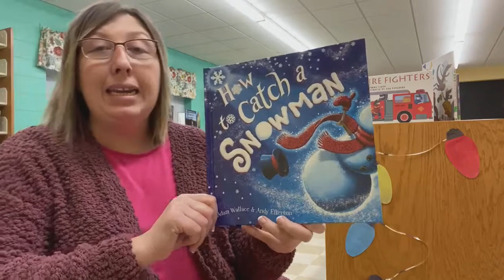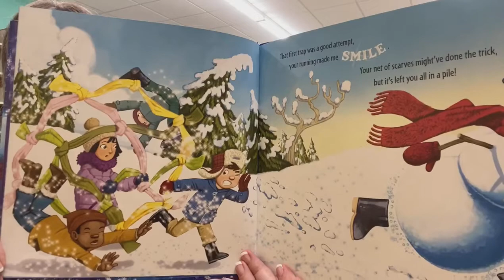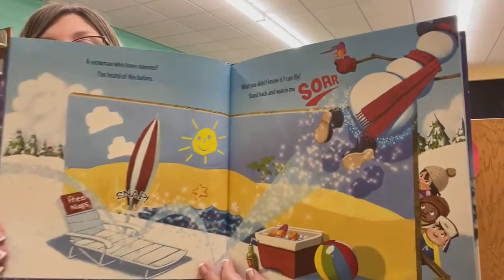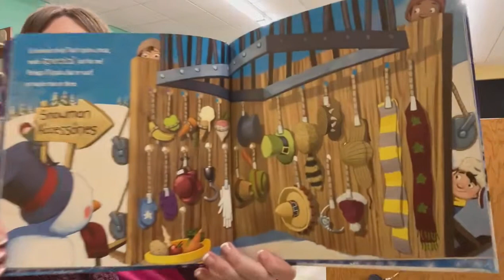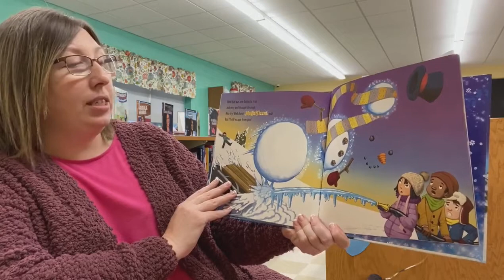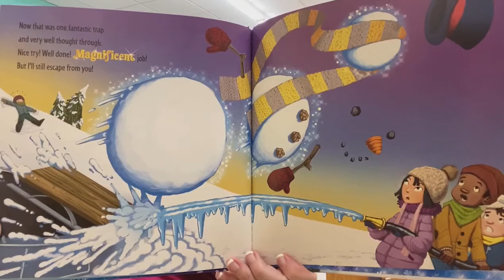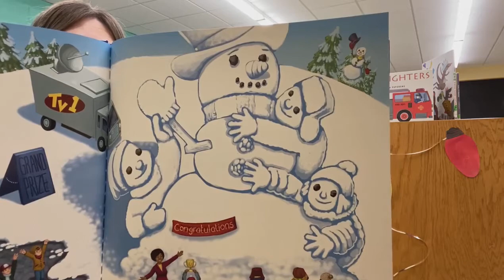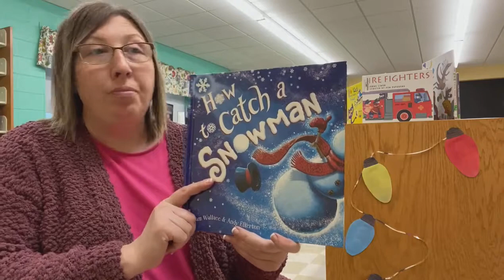Afterschool Story with WBHML: "How to Catch a Snowman" with Ms. Brandi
In this Afterschool Story with WBHML, Ms. Brandi reads "How to Catch a Snowman" written by Adam Wallace and illustrated by Andy Elkerton, with permission of Source Books.